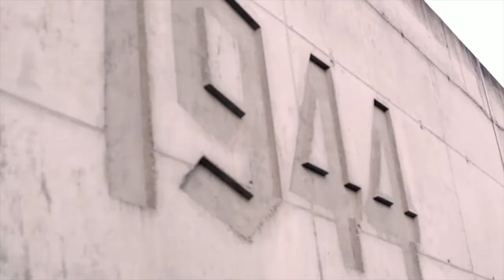Commemorating 70 years since the end of the Holocaust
Over 1300 people gathered to commemorate 70 years since the end of the Holocaust. Hosted by the NSW Jewish Board of Deputies, this poignant event featured keynote speaker Australian Assistant Treasurer Josh Frydenberg MP, Holocaust survivor testimony videos, a Righteous Among The Nations presentation to an Australian family and a 70-piece youth choir and string ensemble directed by Dr Joseph Toltz. The event was made possible with the support of the City of Sydney, Multicultural NSW, JCA and private donors.